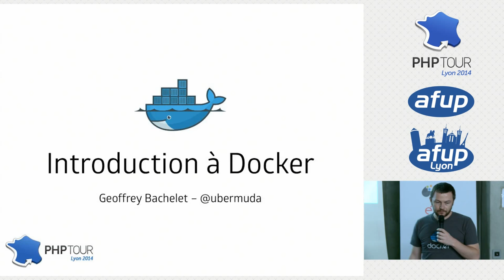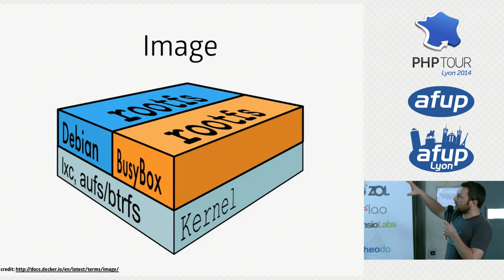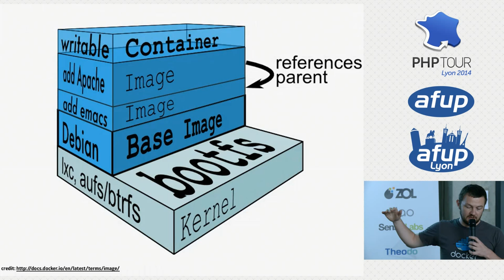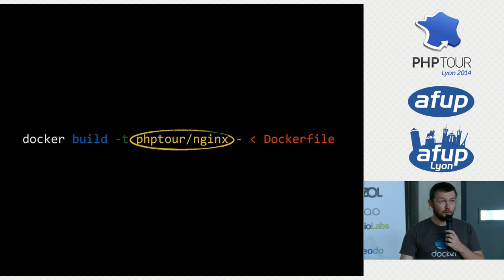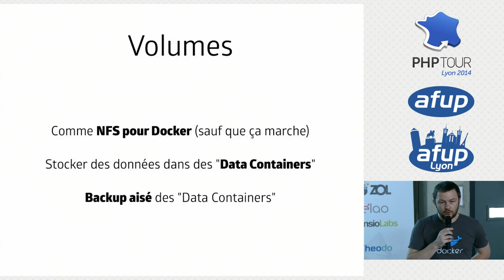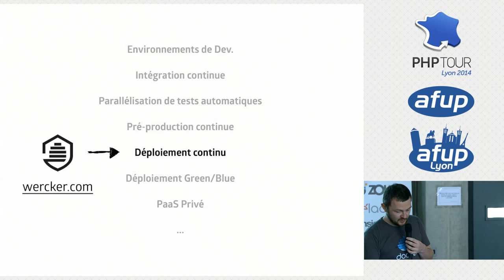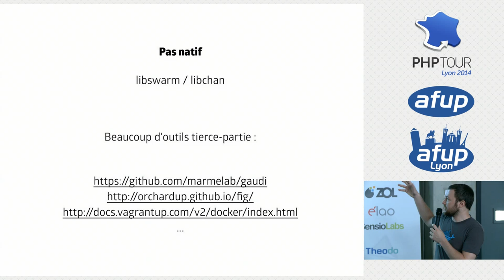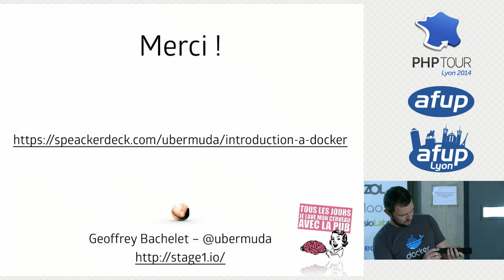Introduction à Docker et au monde des containers - Geoffrey Bachelet - PHP Tour Lyon 2014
Présentation du "container engine" open-source Docker et de son écosystème. Introduction aux fondamentaux des conteneurs et leurs avantages comparés aux machines virtuelles. Démonstration d'utilisation.